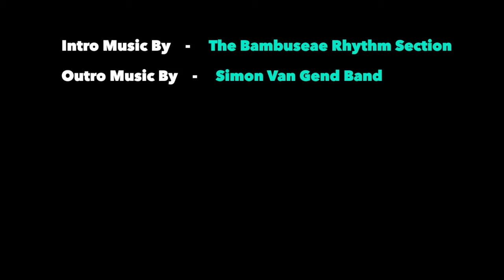The Ridiculously Human Podcast - Best of 2019 - Erik Bergman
FESTIVE GREETINGS ALL :)

In 2019, we got to speak to so many amazing people on our Podcast. In honour of them sharing their time and stories with us, we have put together a best of compilation to remember and say thanks to our guests. You guys are awesome and everyone who listens to, or watches the show is just as awesome! We cannot thank you enough. Here’s to celebrating a cracking and life changing 2019!

Erik tells us about the day he listed his company on the stock exchange and that it earned him enough money to never have to work a day again in his life….However, the euphoria of that moment only lasted briefly and didn’t help resolve all the other problems he had and pain he felt in his life. Ultimately it led to a soul searching journey that he embarked on….

This is Week 2 of 3, of our ‘Best of 2019’ series. It will be out on all major audio platforms and Youtube this Tuesday. Wishing everyone a fantastic Christmas period.

Much love, Gareth and Craig